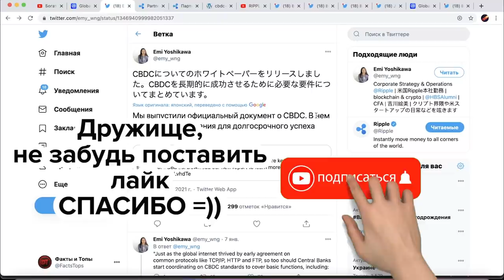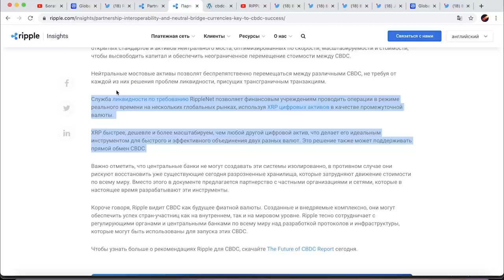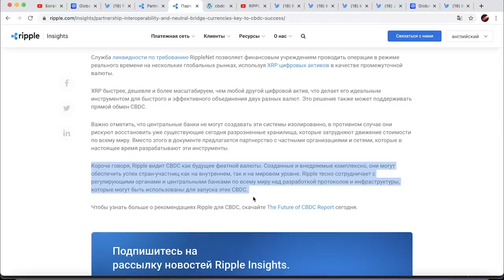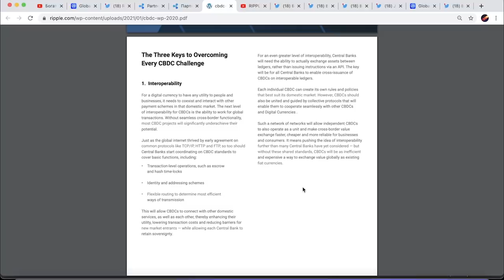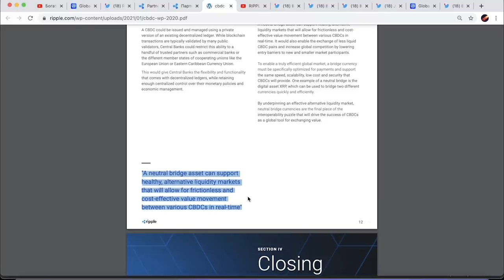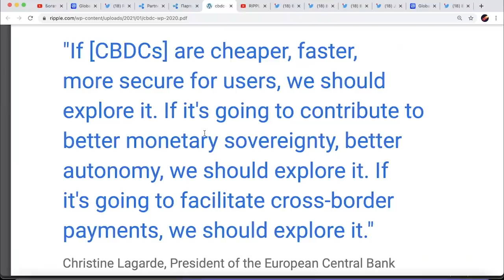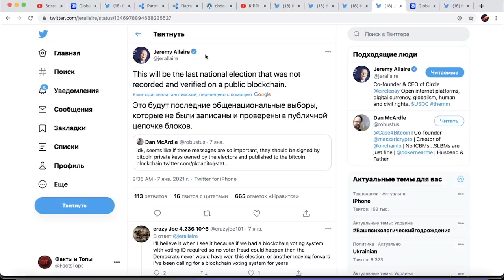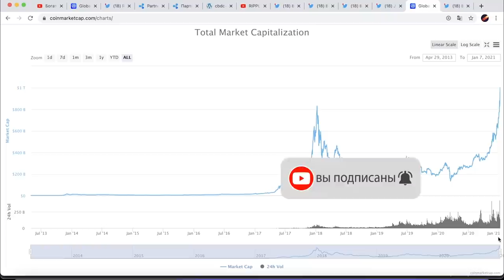Ripple XRP Готов Изменить Мир и ВЫПУСКАЕТ Белую Бумагу ЦВЦБ! 1 ТРИЛЛИОН ДОЛЛАРОВ в Криптовалюте!